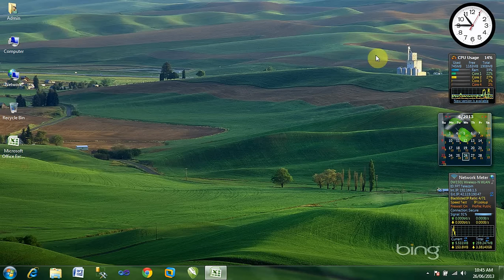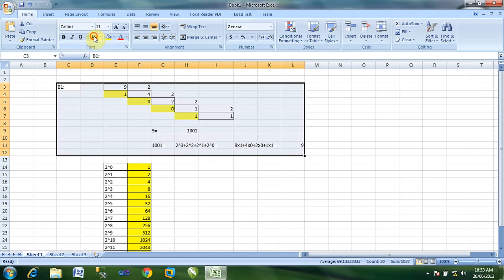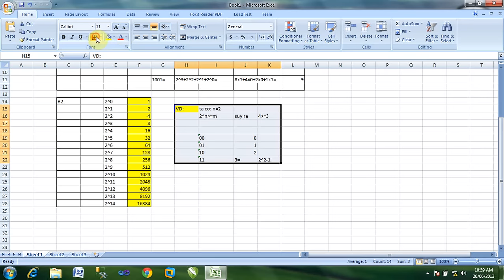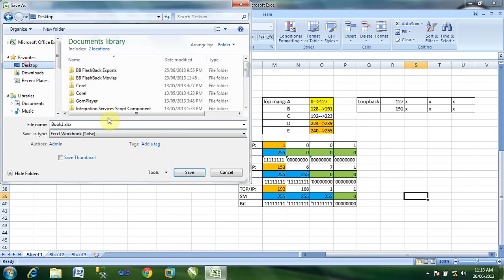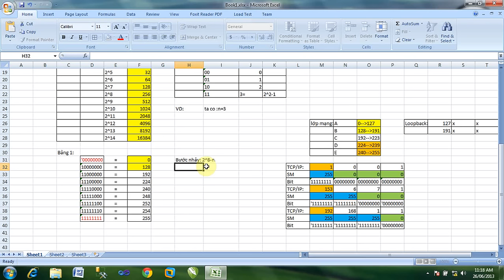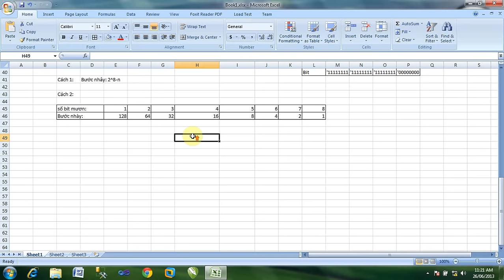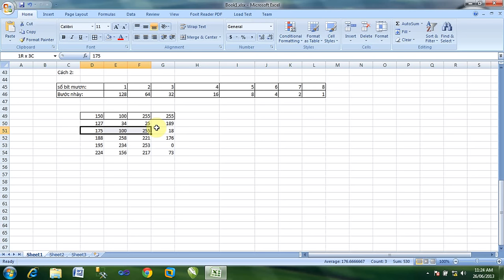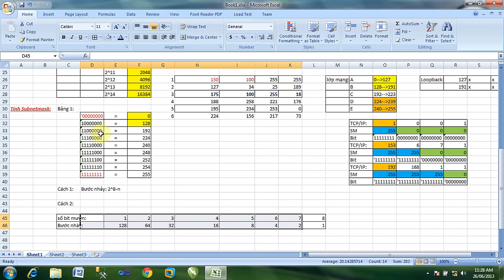Bài 1: Địa chỉ IP và Cách Chia IP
Hướng dẫn chia IP cực đơn giản...!